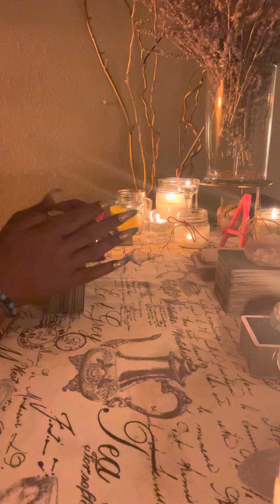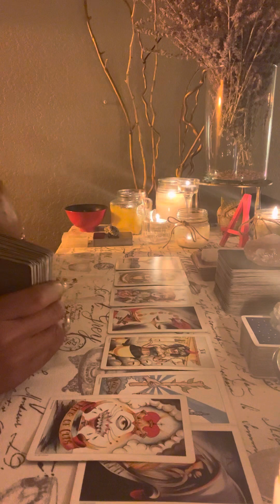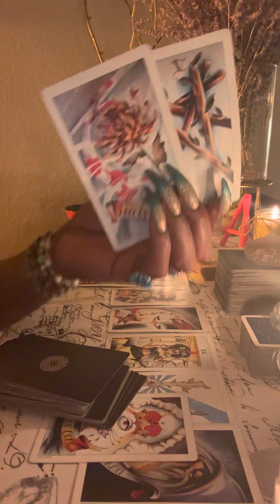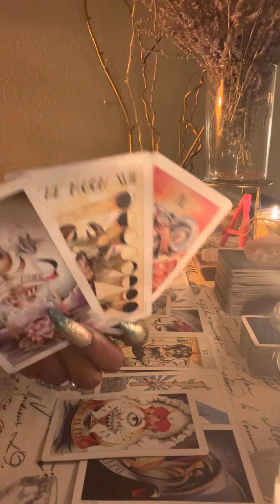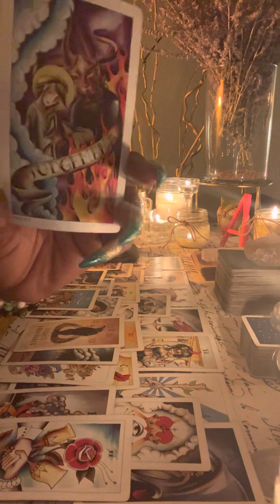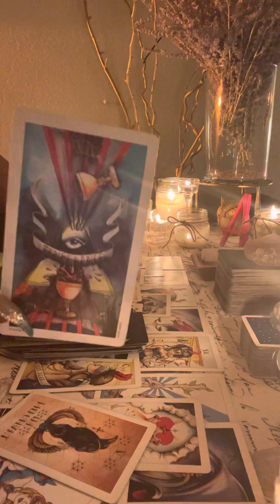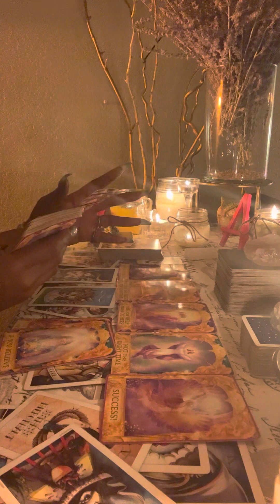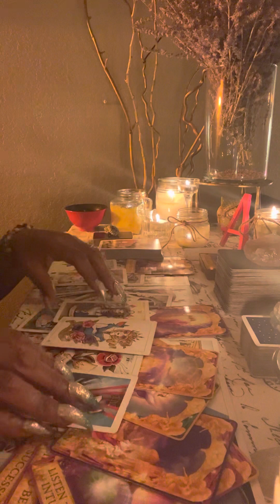💥THIS PERSON HAS DONE THIS ON PURPOSE 😳YOU DIDNT DESERVE THIS💥